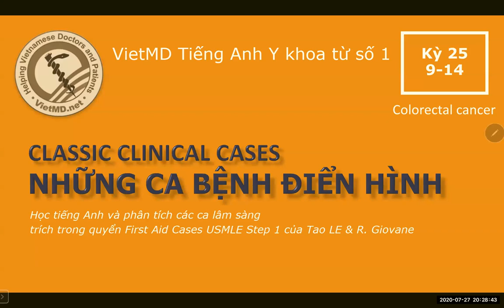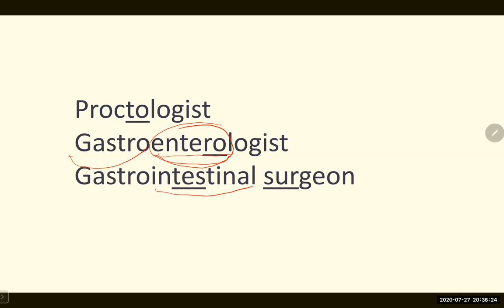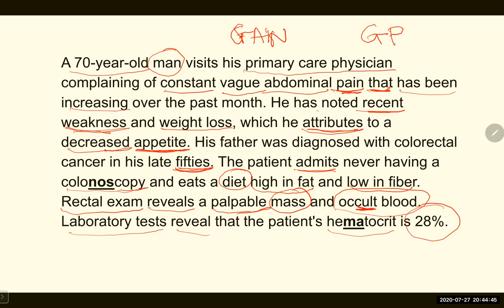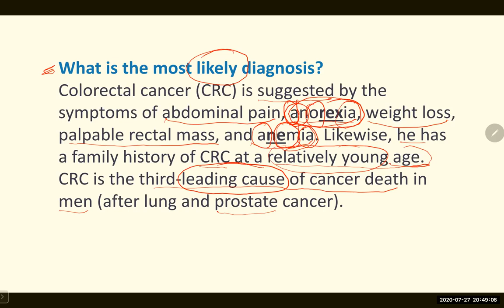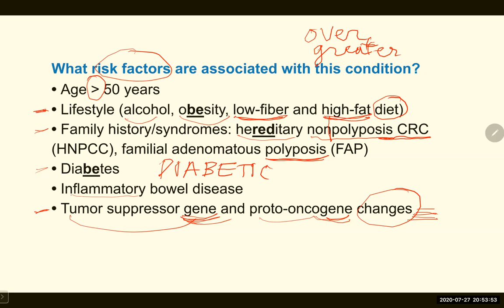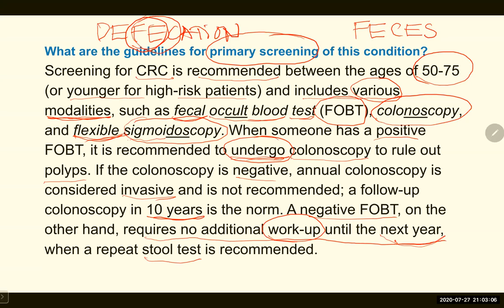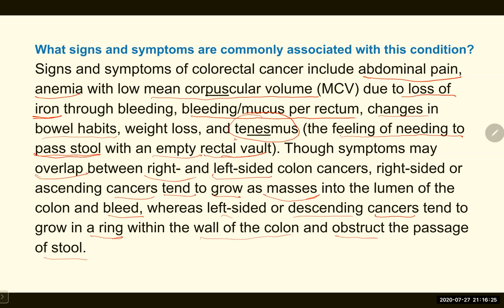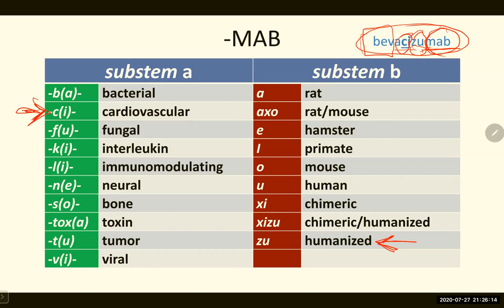Medical English: Ung thư đại trực tràng